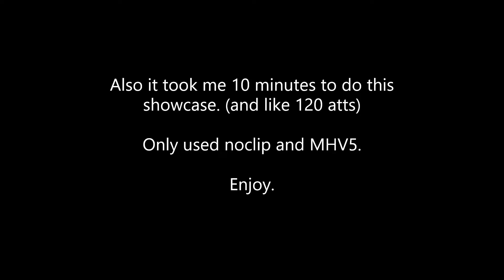My part on a 1.6 thingy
I truly enjoyed doing this! I hope u like it! (Didnt made a collab part since a few months ago) Tell me ur opinion later!

Thumbnail by Guri

Video subido por Golden_Boy (Ranif)
Video Uploaded by Golden_Boy (Ranif)